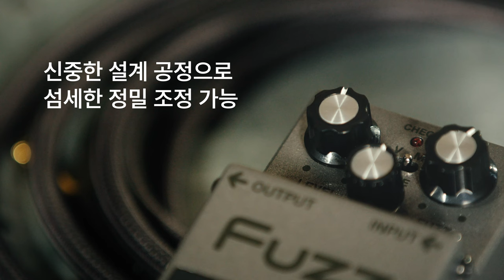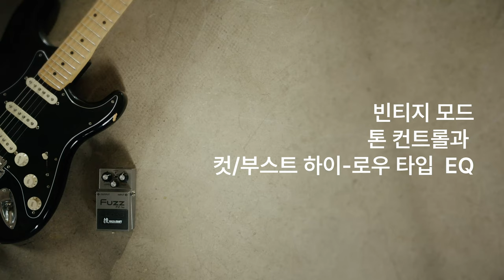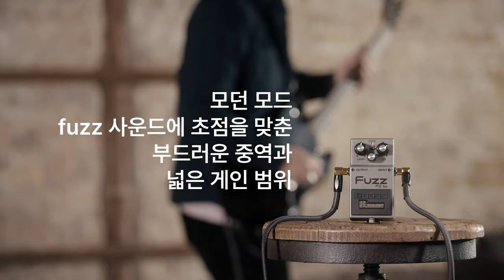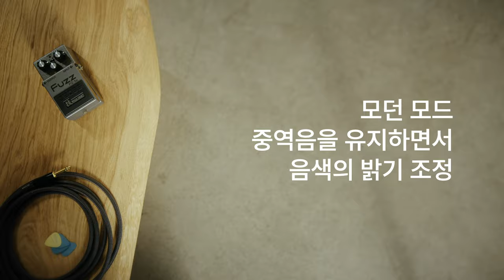장인정신으로 만들어낸 다재다능한 모던 톤 이팩터!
퍼즈는 distortion 페달의 첫 번째 종류로 1960년대 빈티지 유닛의 복고 사운드는 기타리스트들이 탐내는 소리가 오늘날까지 남아 있습니다.
수많은 전설적인 페달의 심층 분석과 세밀한 Waza 장인정신을 통해 구현된 올아날로그 FZ-1W는 클래식한 퍼즈의 영감을 주는 톤, 느낌, 분위기를
신뢰할 수 있는 모던한 디자인으로 전달합니다.
또한 모든 Waza Craft 페달과 마찬가지로 FZ-1W는 최고급 성능을 위한 프리미엄 구성 요소와 최대 음색 다용성을 위한 확장된 범위를 특징으로 합니다.

☆★구매 포인트★☆
* 궁극의 BOSS 톤 경험을 위한 프리미엄 Waza 크래프트 페달
* BOSS Waza 혁신을 통해 구현된 클래식한 톤과 반응, 현대적인 다재다능성과 안정성을 결합한 재정의된 퍼지 사운드
* Vintage 모드는 aggressive tone, dynamic touch response, 입력 볼륨에 대한 extreme sensitivity로 복고풍 퍼지 경험을 제공합니다.
* 모던 모드는 보다 다양한 음악 스타일에 적합하도록 더 두꺼운 사운드와 더 많은 미드 포커스를 제공합니다.
* 강력한 톤 노브는 각 모드에 맞게 조정된 deep sound-shaping control tuned for each mode를 제공합니다.
* 실리콘 트랜지스터 회로를 통해 일관된 사운드와 안정적인 성능 제공
* bypassed 사용시 고품질 clear tone 사용가능